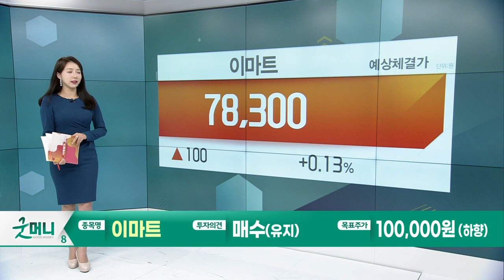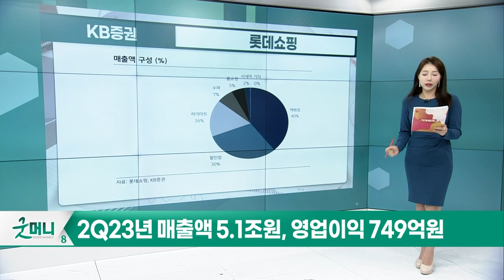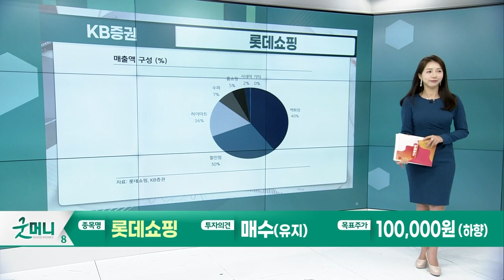이마트(139480)... 아직 회복 시그널 부족 / 롯데쇼핑(023530)... 할인점과 수퍼의 손익 개선 흐름 기대_Today 증권사 리포트 (20230721)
이마트(139480): 아직 회복의 시그널은 부족 (KB증권)
- 2Q23년 매출액 7.3조원, 영업적자 195억원
- 할인점 상저하고 패턴, 리뉴얼에 따른 턴어라운드 주목

롯데쇼핑(023530): 할인점과 수퍼의 손익 개선 흐름 기대 (KB증권)
- 2Q23년 매출액 5.1조원, 영업이익 749억원
- 예상보다 내수 부진이 장기화, 백화점 사업가치 하락 반영